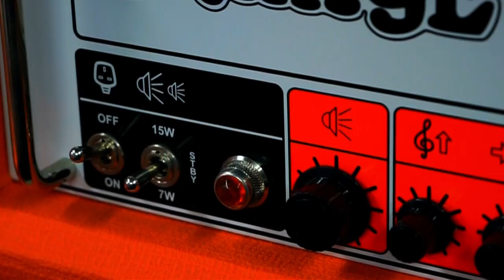KEYTALK × Bentham featuring ORANGE AMP 「Skream! 11月号掲載」SPOT.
KEYTALK × Bentham featuring ORANGE AMP

今や世界中の人気アーティストに愛用されているアンプ、"ORANGE"（以下：オレンジ）。鮮明なオレンジ色を纏ったアンプ・ヘッドやベース・アンプ、キャビネットなど、独特なデザインと信頼性の高いクオリティを誇るロンドン生まれの機材メーカーだ。ステージで使用される大型アンプだけでなく、練習用の小型アンプもラインナップされており、部屋にインテリア感覚で置いてもオシャレなそのヴィジュアルは、機材に詳しくない音楽ファンでもライヴや楽器店で目にしてきっと気になっていたはず。そこで今回は、オレンジ・ユーザーのふたり、KEYTALKの首藤義勝とBenthamの小関竜矢にそれぞれベース・アンプ、ギター・アンプを試奏してもらい、その魅力を語ってもらった。

KEYTALK：首藤 義勝（Vo/Ba）
Bentham：小関 竜矢（Vo/Gt）
インタビュアー：岡本 貴之
Photo by MASAYA ONODERA

インタビューの詳細はフリー・マガジン「Skream!」
2017年11月号に掲載

沖縄から北海道まで全国レコード・ショップ、ストリート・ショップ、カフェなど全国で1000箇所以上で配布されています。

フリーマガジン「STAGE」では

VOL,2にKEYTALKの使用機材を掲載
VOL,3にはBenthamの使用機材を掲載予定！

全国の楽器店で配布中！！